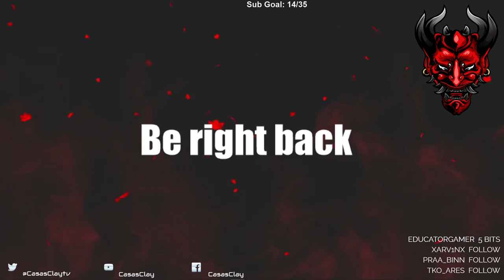Mafia: Definitive Edition - Let's Play - Part 4